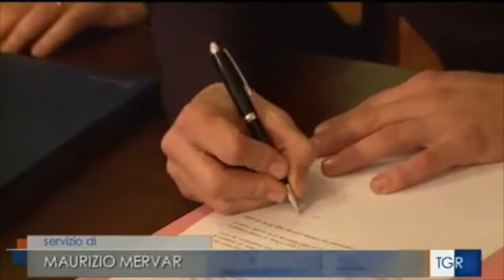FVG, firmato in prefettura un protocollo in materia di sicurezza nell'ambito portuale di Monfalcone